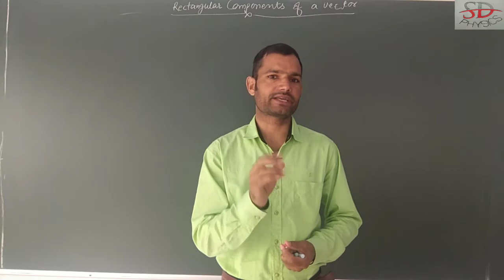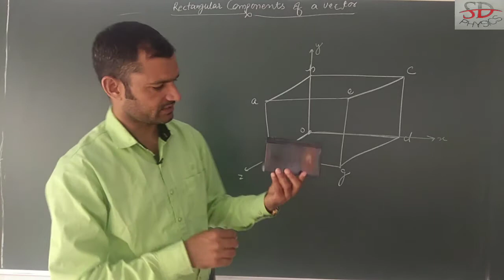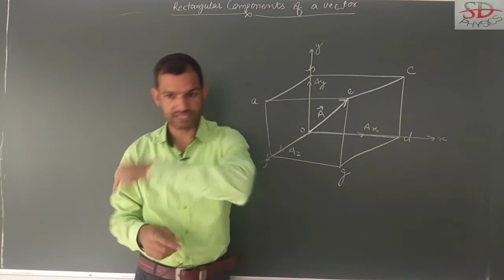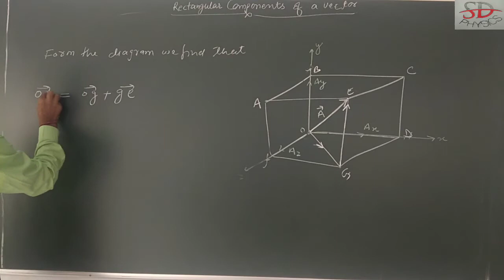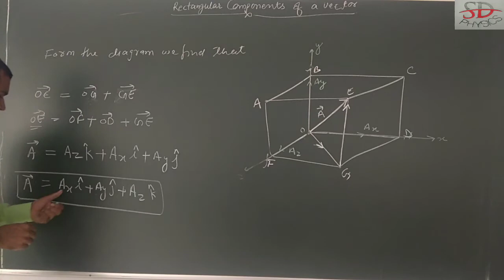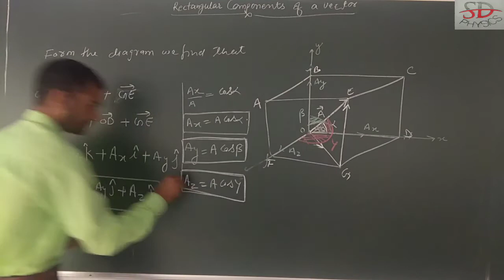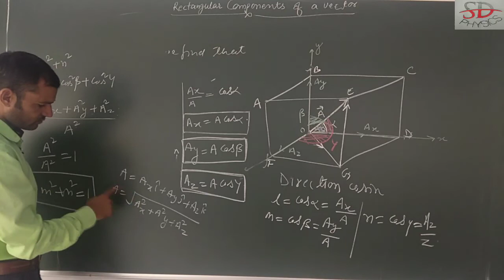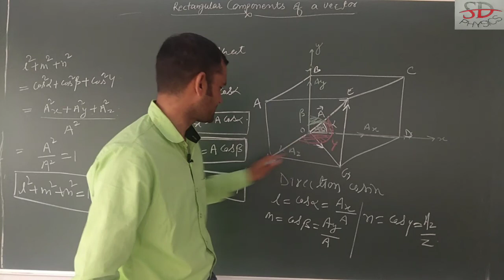Rectangular components of vector in three dimensions.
When a vector incline with an axis it can be resolved in to rectangular components. The components of vector which are mutually perpendicular are called rectangular components. A vector can have maximum of three rectangular components.